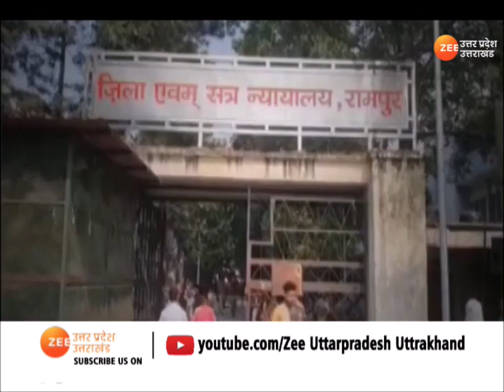आजम को तीन साल की सजा, जाएगी 'विधायकी' ! | Azam Khan | Samajwadi Party | Latest Hindi News